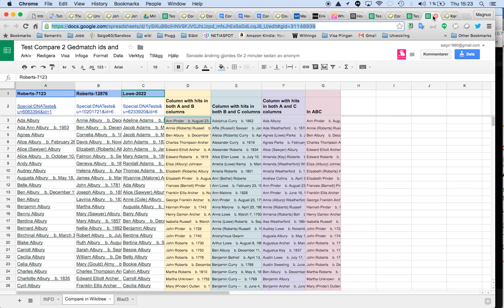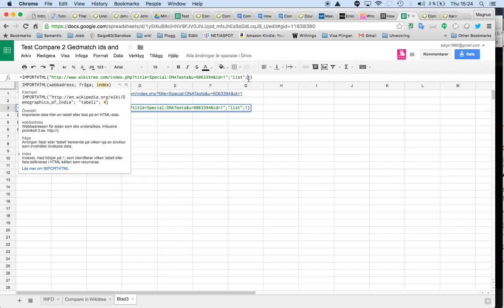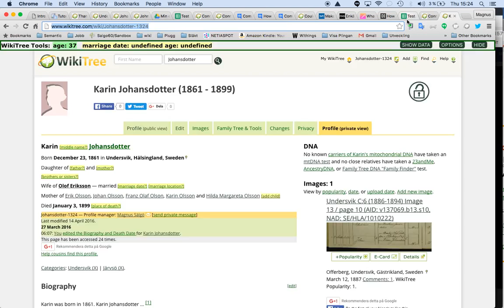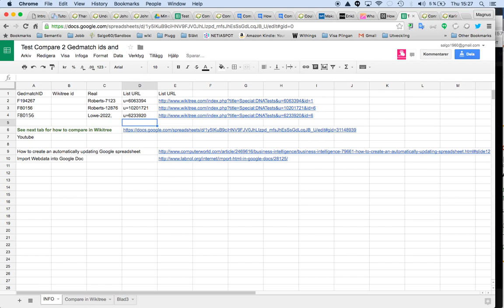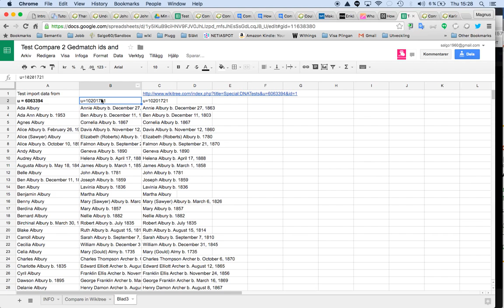ImportHTML fro Wikidata page